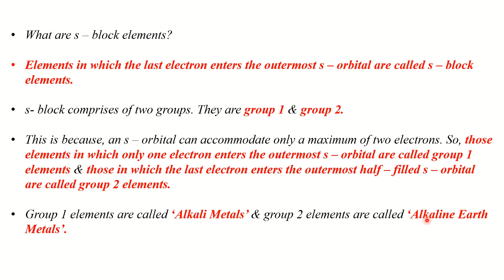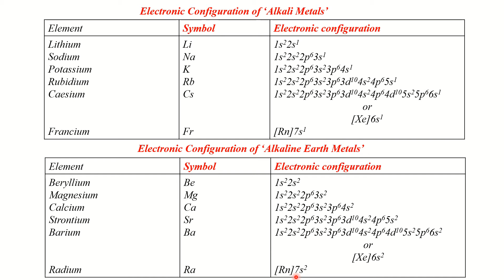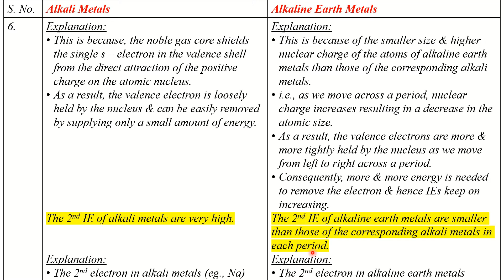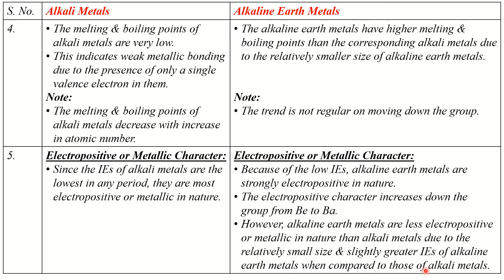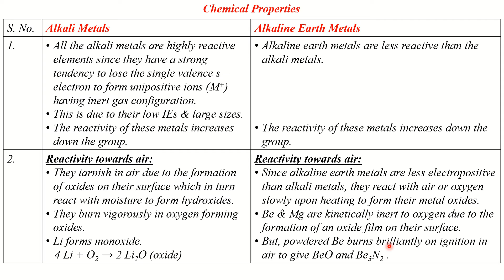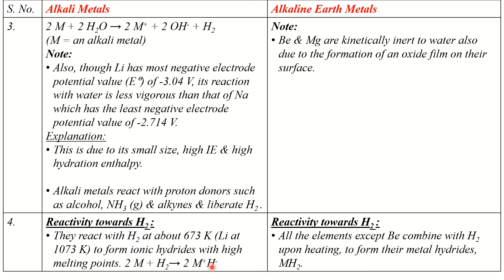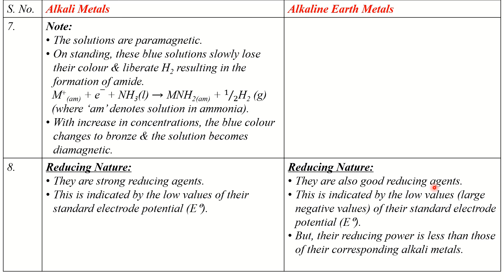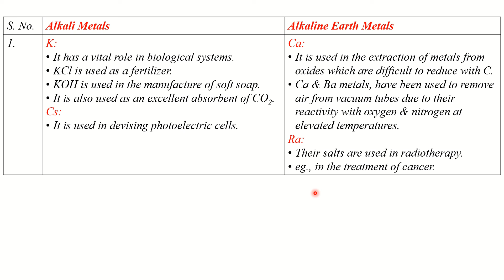s Block Elements Part I